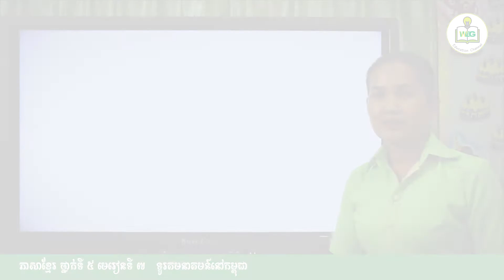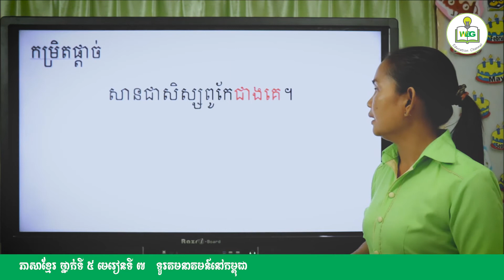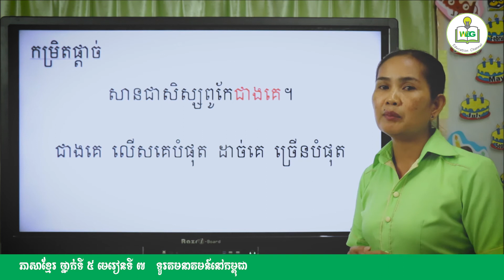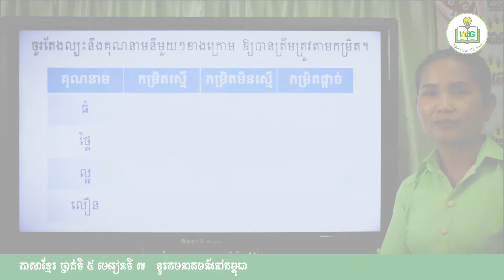ថ្នាក់ទី ៥ | ភាសាខ្មែរ | មេរៀនទី ៧: ទូរគមនាគមន៍នៅកម្ពុជា